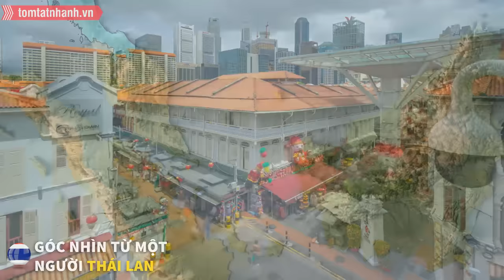Các nước Đông Nam Á nói gì về nhau? Tomtatnhanh.vn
Người Indonesia xem người Malaysia và người Philippines như những người thân ruột thịt. Một số người Indonesia và một số người Malaysia không thích nhau do tranh chấp văn hóa. Một số người Philippines nghĩ rằng bang Sabah của Malaysia thuộc về Philippines vì nó là một phần của vương quốc có căn cứ ở một phần của Philippines.
Người Thái và người Việt không thích người Campuchia và ngược lại. Campuchia nhiều lần bị tổ tiên người Thái và người Việt xâm chiếm. Nhiều người dân Campuchia vẫn còn oán hận các cuộc xâm lược trong quá khứ. Người Việt Nam không thích người Campuchia vì đã vô ơn trước sự giúp đỡ của Việt Nam trong việc lật đổ chế độ Pol Pot. Dưới sự lãnh đạo của Pol Pot, hàng triệu người Campuchia đã bị tàn sát. Người Thái không thích người Campuchia sao chép đồ Thái.
Một số người Hồi giáo không thích Myanmar vì cách đối xử của họ với người Rohingya (họ là người Hồi giáo).
Tôi cho rằng Lào, Brunei, Singapore, Đông Timor và Myanmar có mối quan hệ tương đối tốt với các nước Đông Nam Á khác.